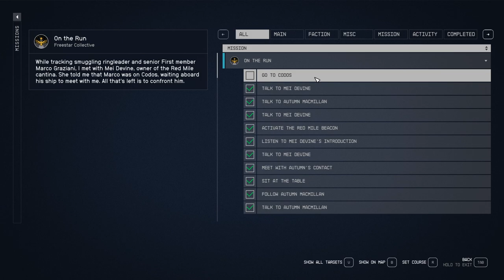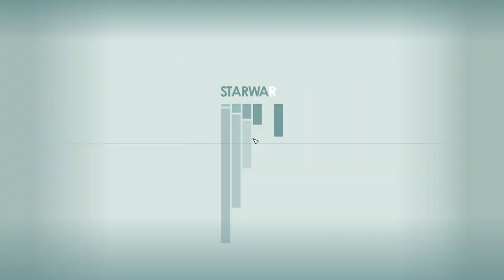STARFIELD Gameplay Walkthrough Part-48 NG PC (HINDI + ENGLISH)